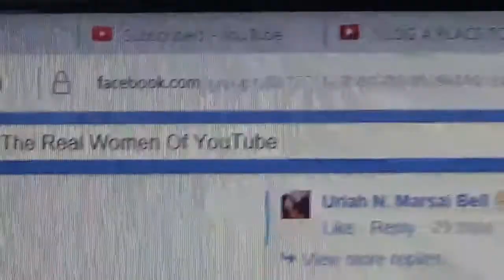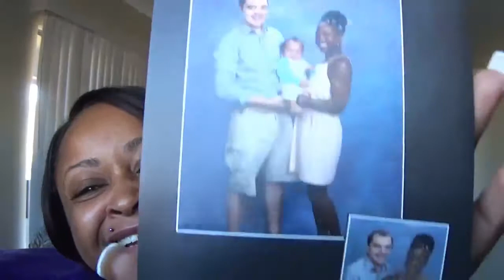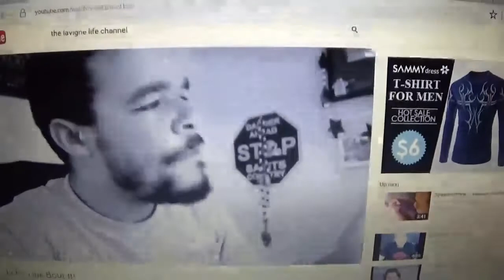25. BoosieBoo Vlogs Made Me Cry/ Youtube Beef (Season 10)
Happy Vlogtober RWOYT!

Vonciletv

Vonr